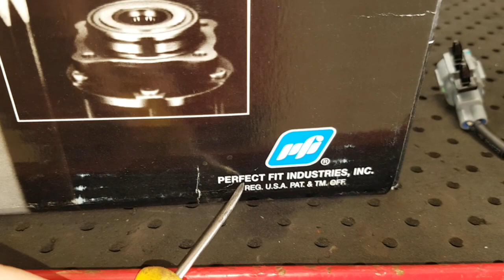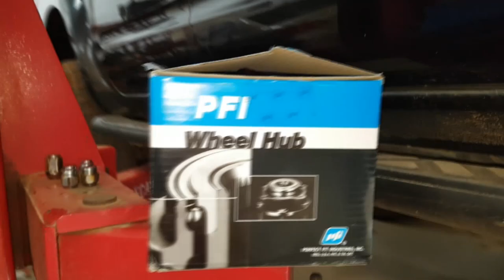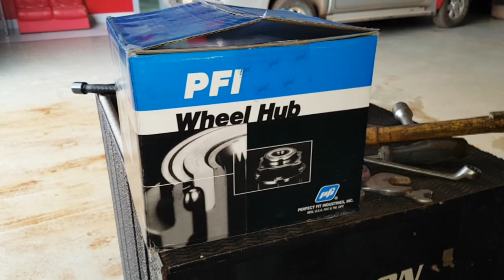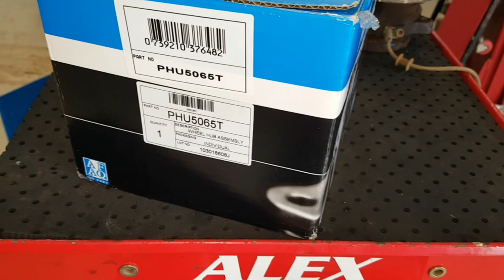EP. 242 // NISSAN FRONTIER 4x4: TROCA ROLAMENTO CUBO DIANTEIRO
Agenda & Atendimento:
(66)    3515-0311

Só assista se der aquela vuadeira no Like!
Nissan Frontier 4x4!
Uma legítima Camionete Japonesa traçada!
Acompanhe o serviço de troca dos rolamentos dos cubos dianteiros e mais substituição dos amortecedores e bucha estabilizador!